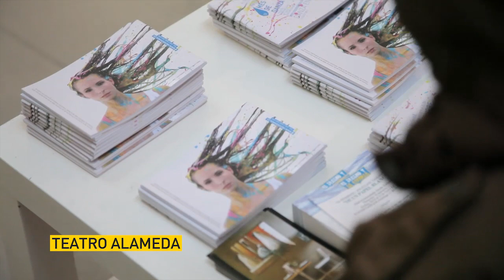De un papel blanco en el Teatro Alameda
Un espectáculo infantil de Cía. Pendiente / Ana Eulate